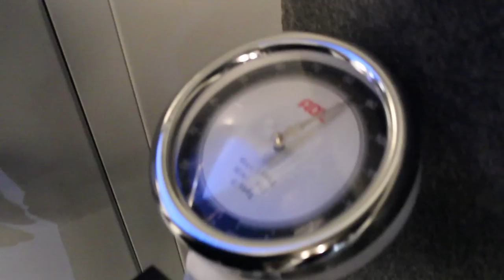'Austrian Oak 2.0' - Natural Bodybuilder Onome Egger and Erik Anderson Ep.1 Road to 21' guns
Bicep Training! Secrets to grow your arms.

Instagram(Erik): EA.SPORTS.33